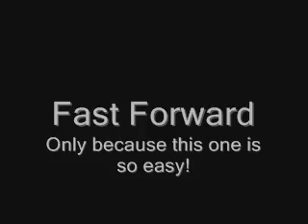KH:CoM:ReVerse/ReBirth:Episode 4:The Race of Darkness Begins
The start of our journey! You'll find some changes from Riku to Sora...Which are explained via annotations.

Anyway! We take on Genie Jafar, and learn more about whats going on around us!